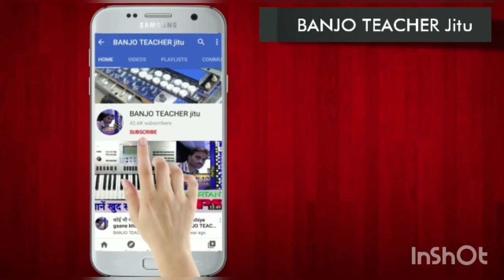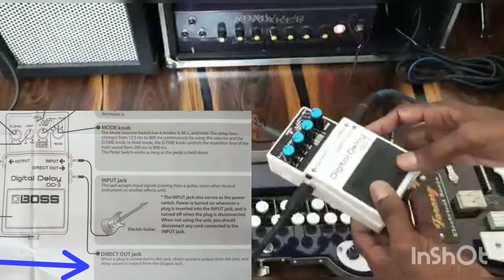बैंजो में DD3 की Echo effect सेटिंग, कनेक्शन, टेस्टिंग, price की सारी जानकारी।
Hello everyone,
I am Jitendra Sonawane,
From Satara ,MAHARASHTRA,

Banjo खरिदने के लिए Contact किजिये।

original Roland Boss digital delay DD3
amazon से खरिदने के लिए यहां👇 Click करें।

इस video में आप को बैंजो के लिये इस्तमाल किया जानेवाला Roland Boss digital delay DD3
का बैंजो में Echo effect setting कैसे करना है यह बताया गया है।
            साथ ही DD 3 का बैंजो के लिए
            Connection,
            Testing,
            Price,
            Original duplicate,
            के बारे में Demo के साथ जानकारी दी है।

यह video पुरा देखने के बाद आप आपके बैंजो के लिए
Original Roland BOSS DD3
कि जरुरत को समझकर उसे खरिदने के बाद सही सेटिंग कर सकते हैं।
🔻How is the DD3 echo effect setting in electrical banjo.
🔻DD3 price, function, connection, & testing .
see details in this video.

💠Stranger C 15 Amplifier setting for banjo.

💠 Stranger PM 40 Cube setting for banjo.

धन्यवाद,
by BANJO TEACHER jitu Banjoteacherjitu.